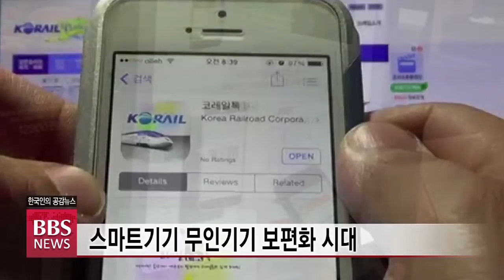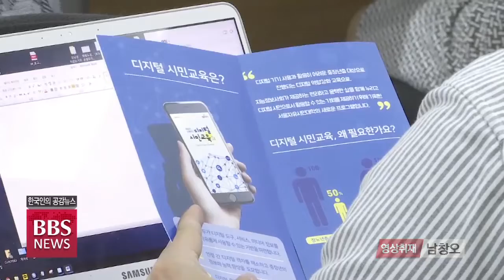[BBS 뉴스] ‘디지털 문맹’ 줄인다…서울시, 2022년까지 86억 투입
급변하는 디지털 기술은 글을 못 읽는 ‘문맹’ 말고도, 각종 디지털 서비스를 잘 사용하지
못하는 이른바 ‘디지털 문맹’인들도 생겨나게 했는데요,

서울시가 오는 2022년까지 모두 86억 원의 예산을 투입해 이들의 어려움을 덜어주겠다고
나섰습니다. 배재수 기자가 보도합니다.